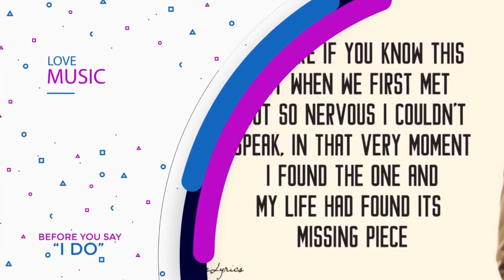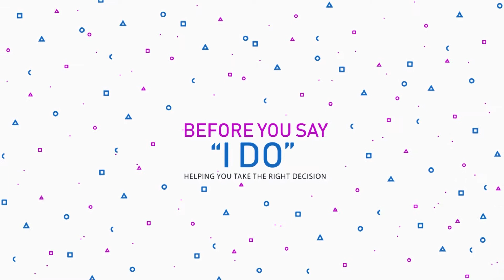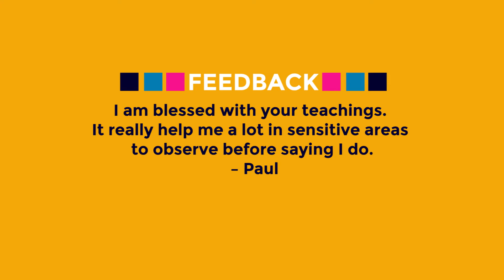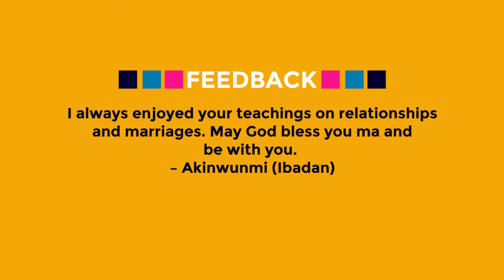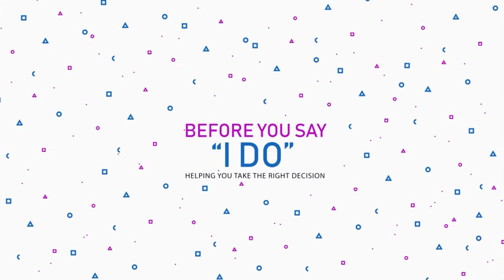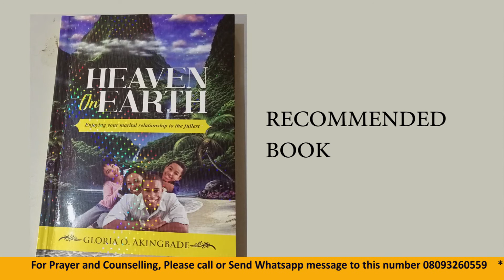BEFORE YOU SAY I DO with Tope Oginni | Christian Courtship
Before You Say I Do with Tope Oginni is a program on @gloriousvisiontv13 targeted at the intending couples. It prepares them for the task ahead; what they need to know before walking down the aisle.

Christian Courtship -
Going into marriage without adequate preparation can be likened to building a house without first sitting down to count the cost.
How important is courtship before getting married?
How far is too in a courtship?
Why is courtship important before getting married?
Do you want to know how long should a courtship last? etc
To get answers to the above questions, join me in watching this episode.